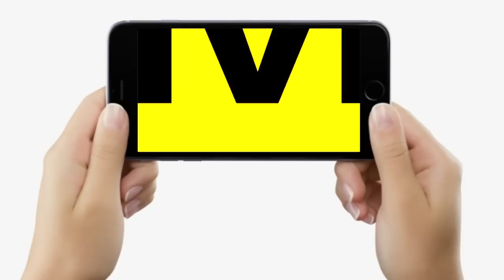RCP Singh पर आगबबूला हो गए Neeraj Kumar, बोले- चुनाव जीतेंगे नहीं, चले हैं हल्ला करने.. | Bihar News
RCP Singh पर आगबबूला हो गए Neeraj Kumar, बोले- चुनाव जीतेंगे नहीं, चले हैं हल्ला करने.. | Bihar News | LiveCities